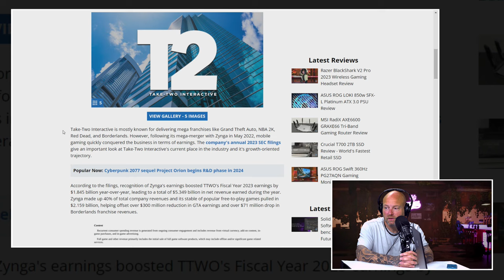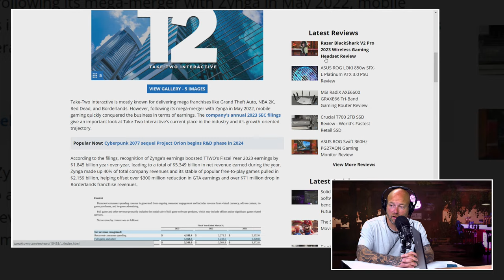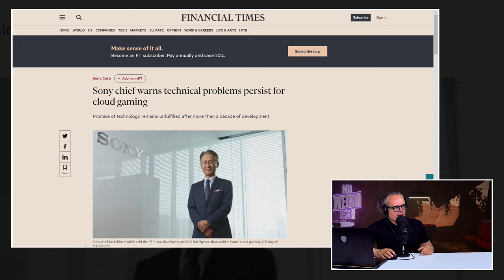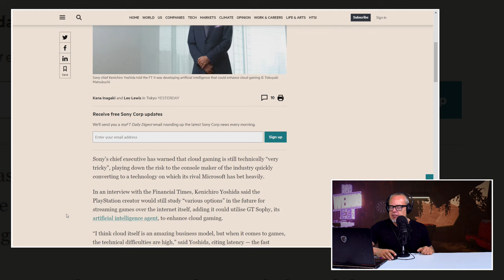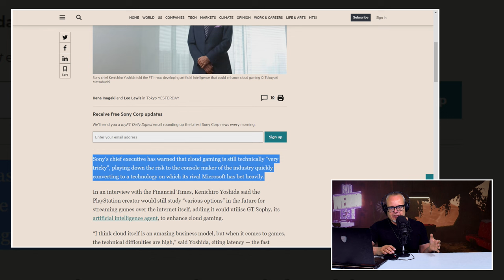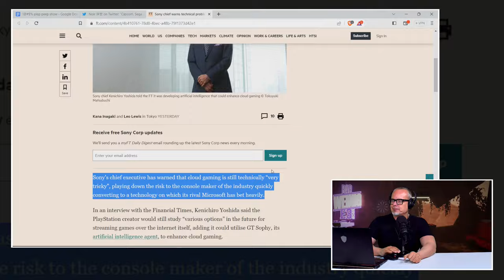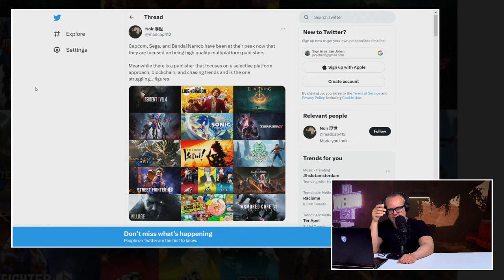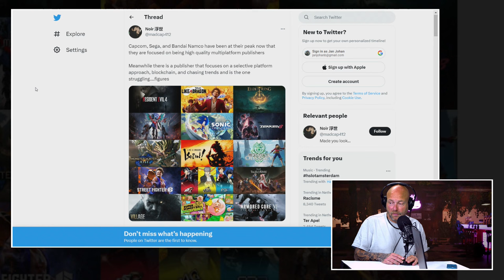!@#$% over oorzaak falen Redfall & 'gering belang' GTA V voor Take Two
Niks Peepshow op woensdag. Gewoon lekker op de dinsdag, zoals het hoort. Met Boris en JJ achter de desk. Klaar om de zakelijke kant van de game-industrie met jullie door te nemen. In deze editie krijgen we vooral een blik op de toekomst van videogames. Het lijkt er steeds meer op dat we aan de vooravond staan van een omvangrijke transitie. De traditionele game gaat plaats maken voor de Game as a Service (GaaS). En die transitie gaat op zeker ook zijn weerslag hebben op de persconferenties die we de komende dagen te zien gaan krijgen. Bij PlayStation Showcase zagen we de eerste voortekenen al. Er werd niet geopend met een dikke singleplayer game, maar met een vrij inwisselbare GaaS. Gaat dit ook de rest van de 'E3' het geval zijn? Het antwoord op deze vraag ga je krijgen in de Peepshow van dinsdag 6 juni 2023.

Het ware verhaal achter het falen van Redfall

Boris en JJ kijken verder naar de publicatie van Bloomberg over het ontwikkelingsproces van Redfall. De game was verre van goed en na het lezen van dit artikel begrijpen we ook heel goed waarom. Hoe heeft dit allemaal kunnen gebeuren? En staat het geval Redfall op zich of zijn er meer van dit soort games? Wat is er aan de hand met Square Enix. De afgelopen weken hoorden we geluiden dat de preorders van Final Fantasy XVI (22 juni) niet naar verwachting liepen. Wat is daar aan de hand en wat veroorzaakt de matige voorverkoop? Aan de game zelf kan het onmogelijk liggen.

Omzet van Take Two nog maar voor 5% dankzij verkoop games

De twee presentatoren gaan het ook hebben over de Cloud en hoe groot die industrie kan gaan worden. De CMA keurde de aankoop van Activision/Blizzard niet goed op basis van de impact op de concurentie in de cloud gaming industrie. Maar bestaat die industrie wel? Het antwoord zie en hoor je in deze nieuwe editie van de Peepshow.